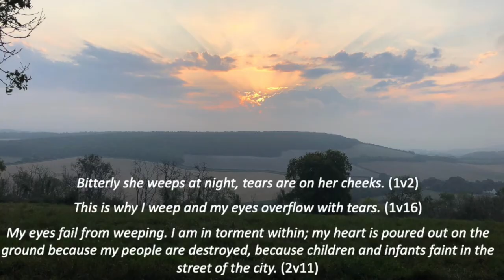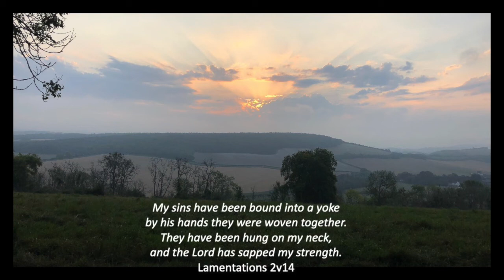Watching the Sun Rise (Sermon)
Joth Hunt, SCBA Regional Minister takes you up to Old Winchester Hill to see the sun rise and reflects on Lamentations 3v22. This is a sermon version.